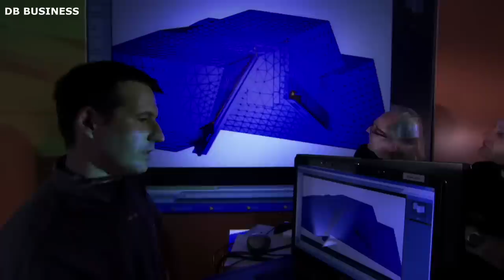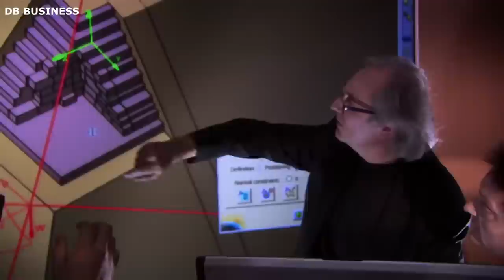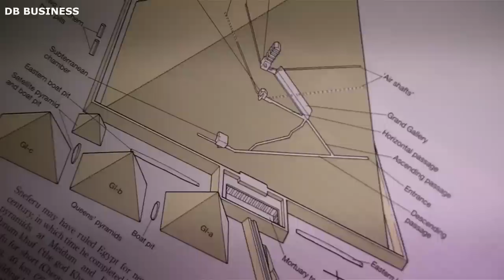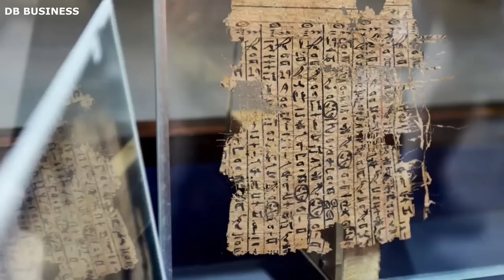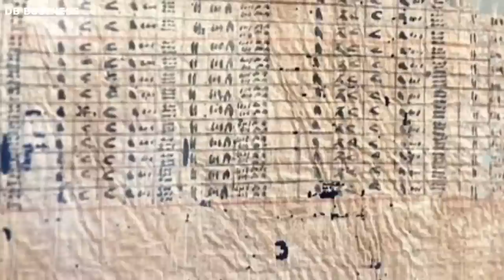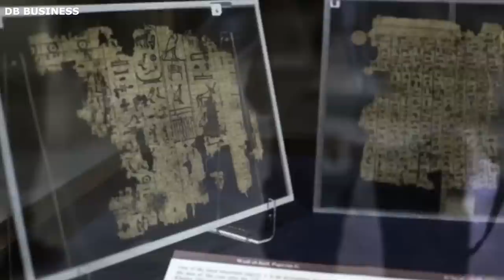Graham Hancock - People Don't Know Updated the Great Pyramid Internal Ramp Theory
Graham Hancock suggests that the Egyptian pyramids, along with various other ancient megalithic structures discovered worldwide, were not exclusively constructed by human effort. Instead, he proposes that an advanced ancient civilization predating recorded history played a significant role in influencing or guiding their construction. According to Hancock, this advanced civilization possessed exceptional knowledge and technology, enabling them to create these colossal structures.